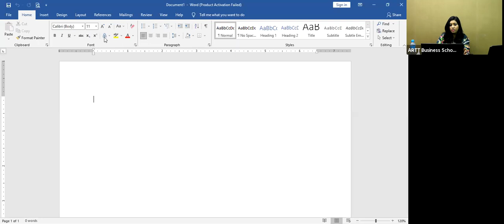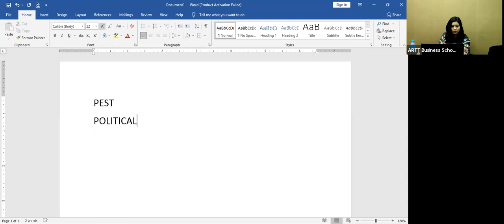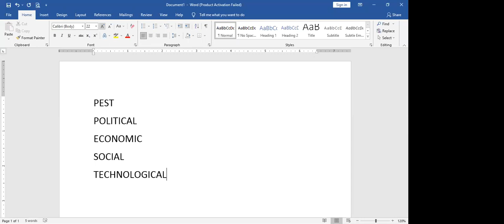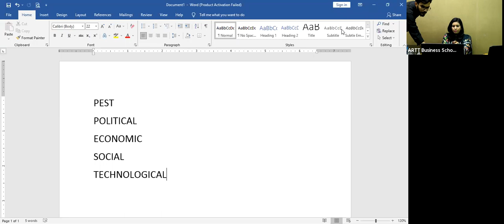First Class of Current Affairs by Miss Sarah Javed